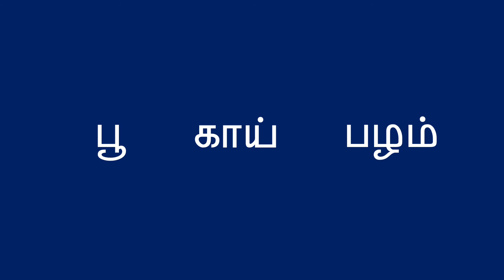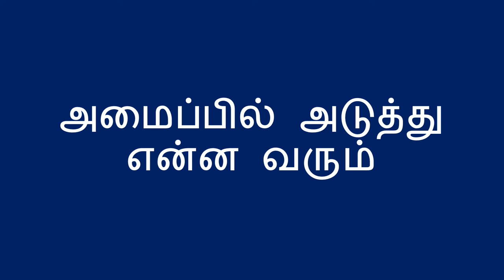வார்த்தைகளை கொண்டு அமைப்புகள் - Patterns Using Words (Tamil)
ஒரு குழந்தை மீண்டும் மீண்டும் வரும் அமைப்புகளை கற்க நீங்கள் சொற்களை  கொண்டு ஓர் அமைப்பை செய்யலாம். ஓர் அமைப்பில் சொற்களை பயன்படுத்தும்போது அடுத்து என்ன வரும் என்று குழந்தை சொல்ல பயில்வதற்கு நீங்கள் உதவலாம்.இது சிக்கல்களை தீர்க்கும் திறனை வளர்ப்பதற்கு ஓர்  முதற்கட்ட பயிற்சி ஆகும்.

Tamil translation by Charumathi Saravanan and C. Padmavathi. Narration by Charumathi Saravanan.

You can use words to help a child learn about repeating patterns. By using words in a pattern, you can help a child learn to tell what comes next. This is a beginning skill to learn how to solve problems.